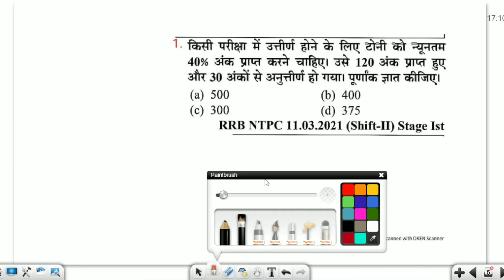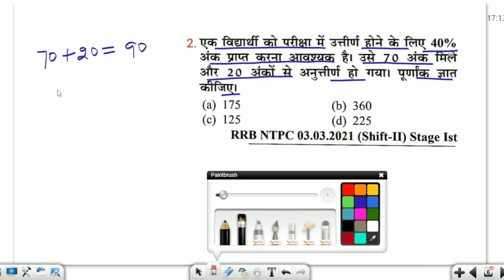Maths Concept Class -9 | Profit and Loss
Your Queries -
railway youth science book solution
railway youth science book review
railway youth science book 2024
railway youth science book
youth science book solution
rrb youth science book solution 2024
youth railway science book
rrb alp science previous year question
railway science previous year questions
rrb alp science
railway science
science practice wallah
practice wallah science
Science Question
alp syllabus
technician syllabus
railway vacancy
Practice Wallah
alp technician letest update
railway alp 2023 notification